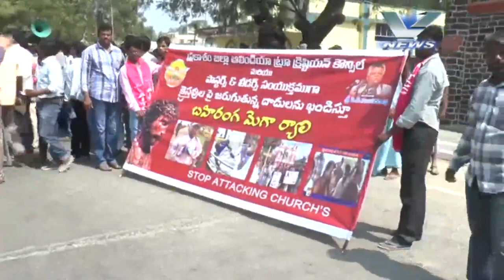ONGOLE RALLY 06 02 2017